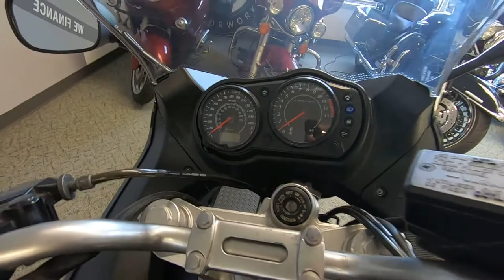2008 Kawasaki Ninja 650R - Used Motorcycle For Sale - Milwaukee, WI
Please visit Southeast Sales Powersports to view this Used BLACK 2008 Kawasaki Ninja 650R for sale in Milwaukee, Wisconsin.

Stock# 044531

Description:
This 2008 Kawasaki Ninja 650R is for sale at Southeast Sales located in Milwaukee, Wisconsin.